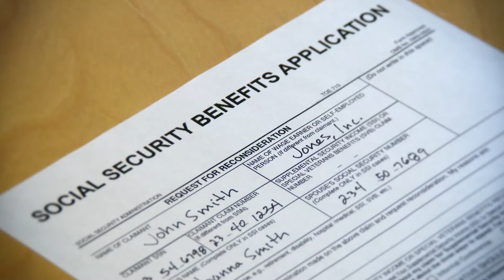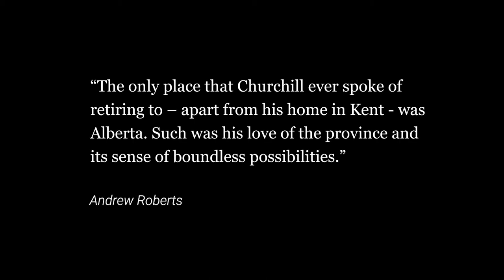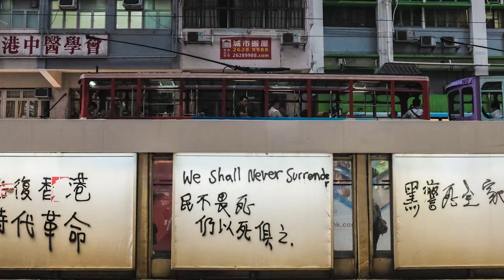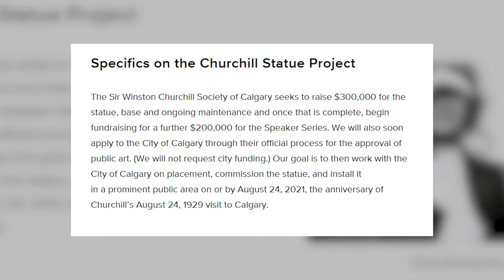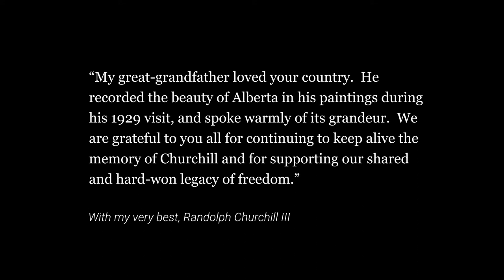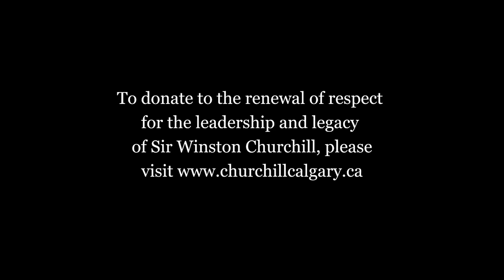The Churchill Society of Calgary is raising a bust of Winston Churchill in Alberta, Canada